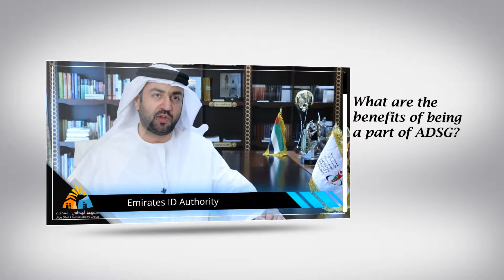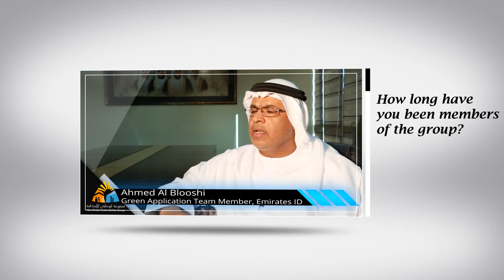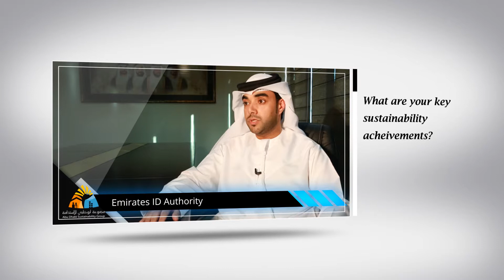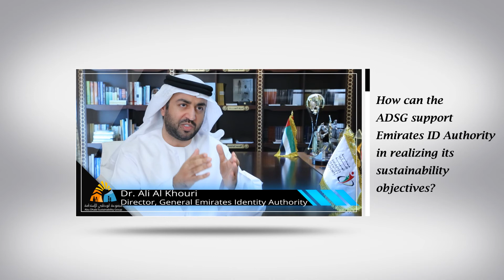الهوية ومجموعة أبوظبي للاستدامة